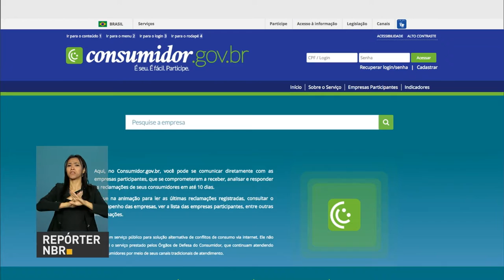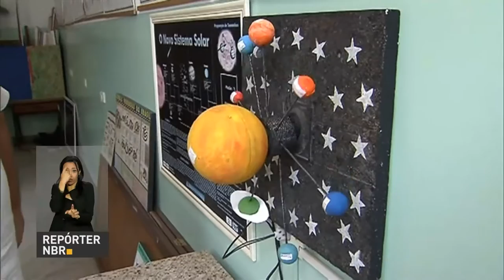Setores de telecomunicações e financeiro lideram ranking de reclamações dos consumidores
REPÓRTER NBR 11H - 17.03.17: Temer participa, nesta sexta-feira (16), de reunião com Comitê de Líderes da Mobilização Empresarial pela Inovação (MEI). Setores de telecomunicações e financeiro lideraram ranking de reclamações dos consumidores em 2016. E mais: Três estudantes e um professor de escola pública foram convidados pelo governo a verem o lançamento do primeiro Satélite Geoestacionário de Defesa e Comunicações Estratégicas (SGDC).